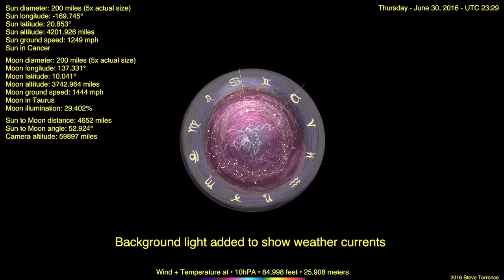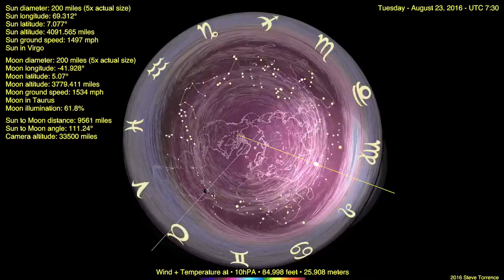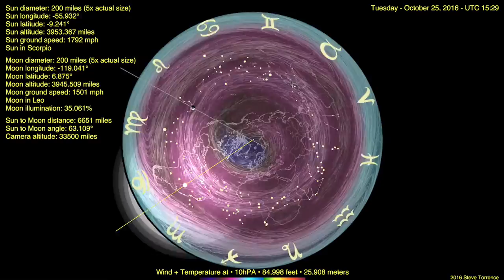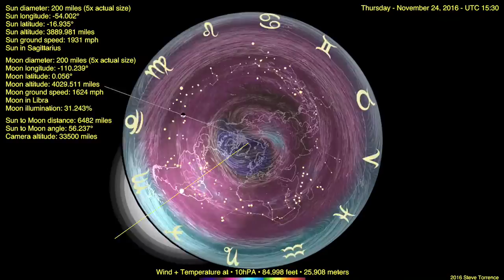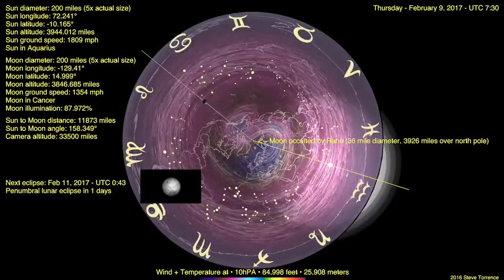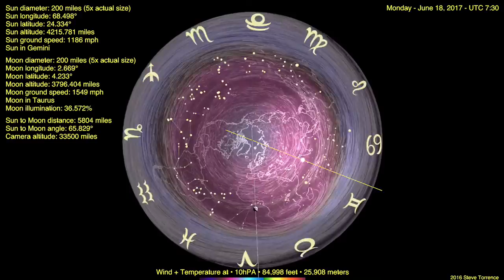Flat Earth Celestial Clock v3 (backlight) with wind+temp @ 25,908M (Jun 21, 2016 - Jun 21, 2017)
Background light on to show temperatures & currents at 25,908 meters

Added in version 3:
• Data panel added for Sun and Moon positions and altitude, speed, zodiac position.
• Sun to Moon linear distance.
• Sun and Moon pointers.
• Sun to Moon angle
 (0° new moon)
 (90° first or 3rd quarter)
 (180° is full moon)
• Equatorial Constellations added with Zodiac symbols.
• Weather overlay for wind+temp at 25,908 meters. Using data from previous year (June 21, 2014 to June 21, 2015).

0:52 - September 1 annular solar eclipse
1:05 - September 16-17 penumbral lunar eclipse
3:03 - February 11 penumbral lunar eclipse
3:17 - February 26 annular solar eclipse